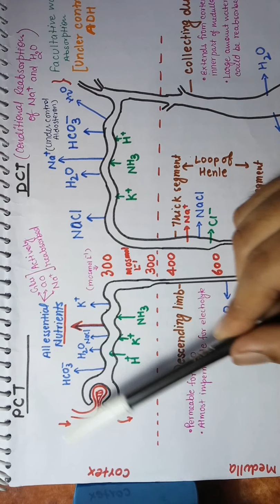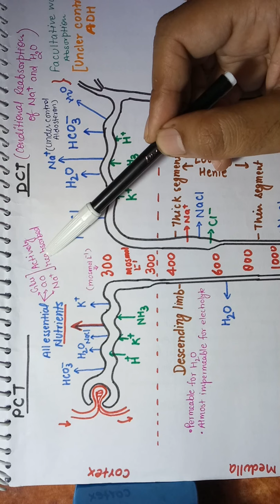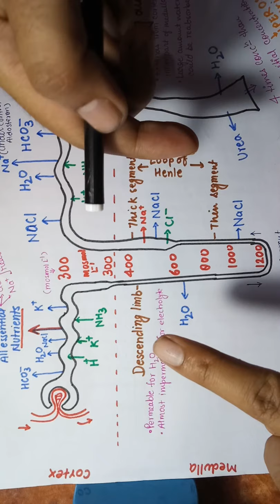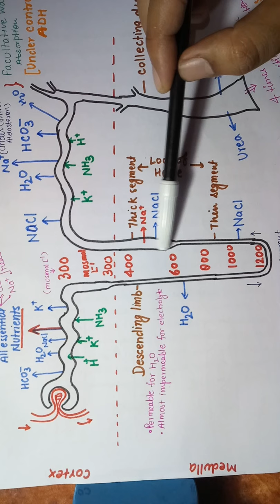Human excretory system part 2 Urine formation in hindi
This video is helpful for the Neet,IIT jam,IIT gate ,csir net jrf and BSc ,MSc ,life science students.